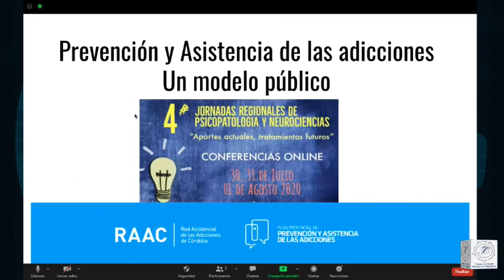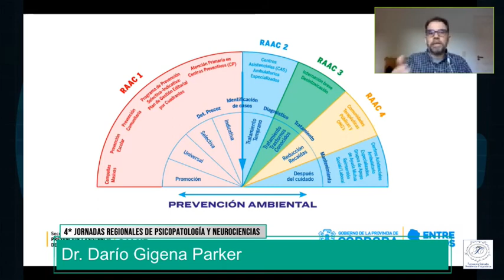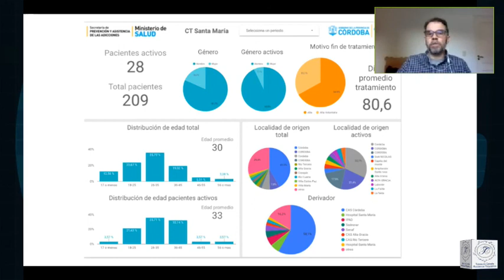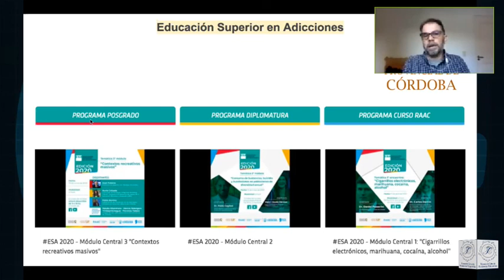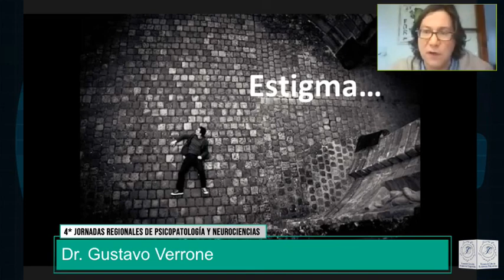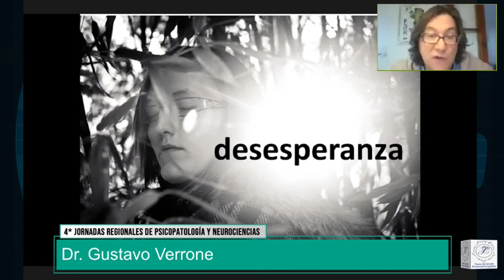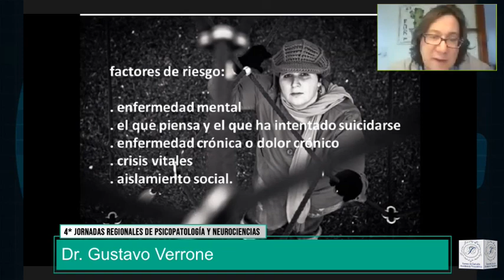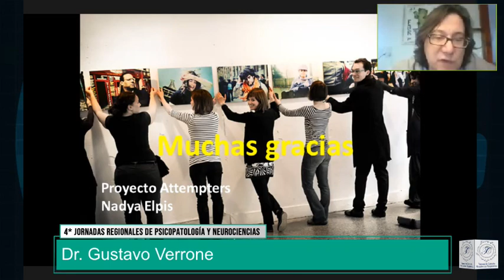Prevención e intervención en psiquiatría